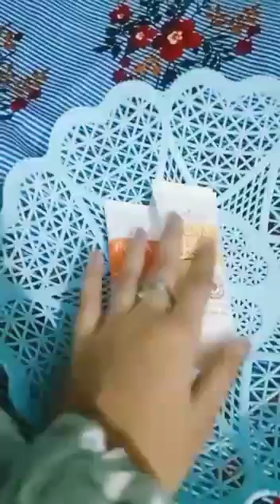omg i got two facewash for just rs 90 meesho product review alna facewash